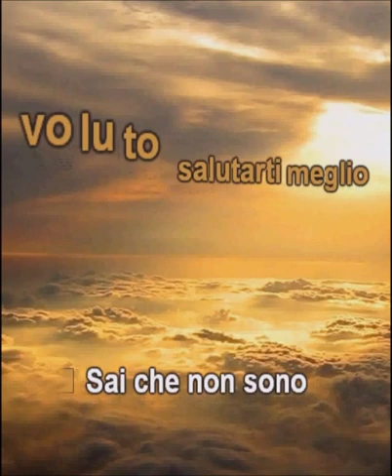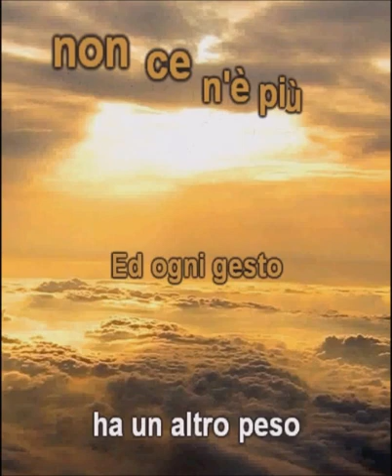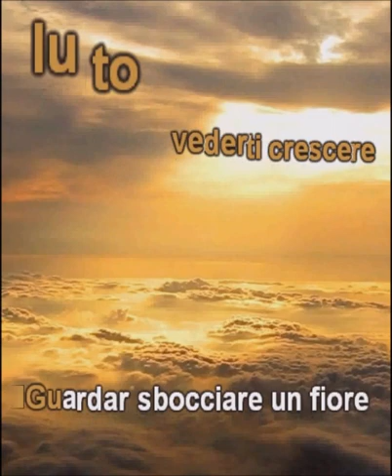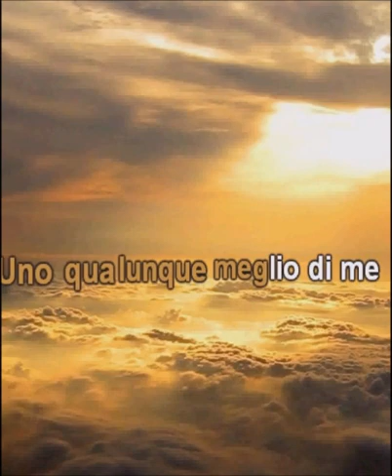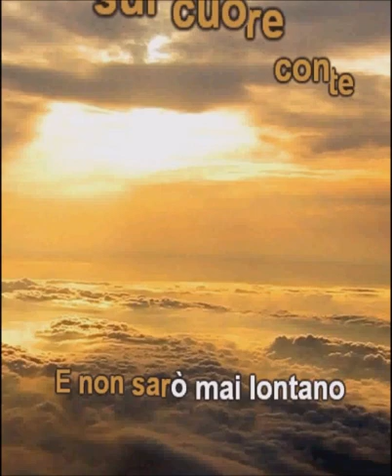La mia canzone per te Karaoke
Non sono un pianista "e si sente" ma può essere utile per una bella dedica  alla/al   propria/o   figlia/o  :)